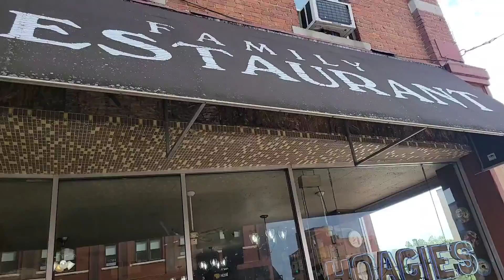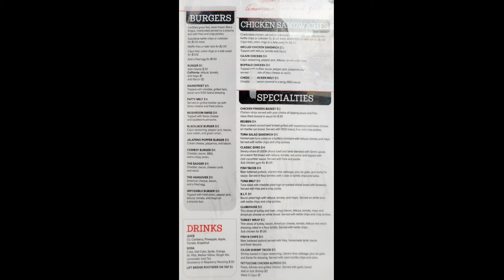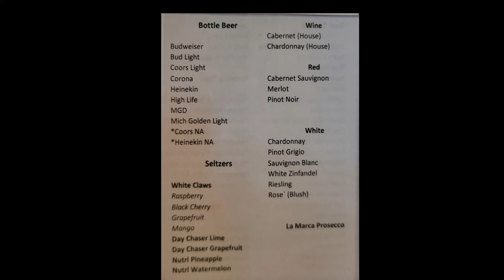Main St Bar & Grill. Hopkins MN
Main Street Bar and Grill

Burgers, pub fare & craft beer served in a rustic tavern setting with pool, games & live music.

Special thanks to Kymmy 🇦🇺 for the logos!